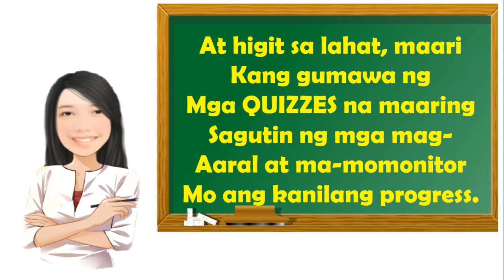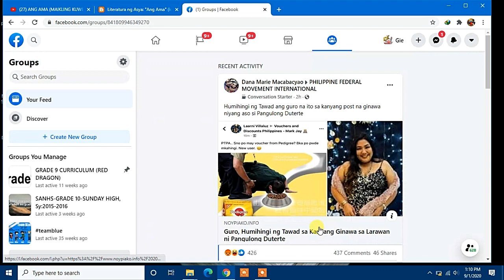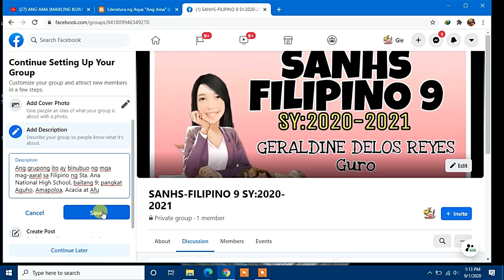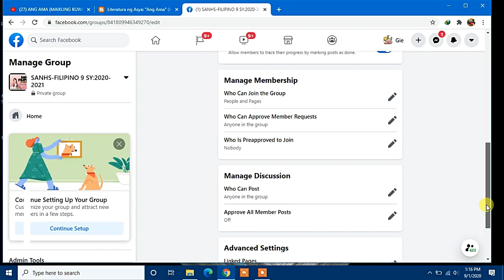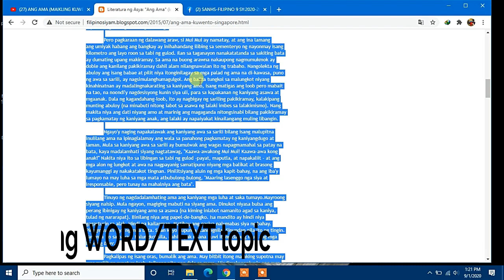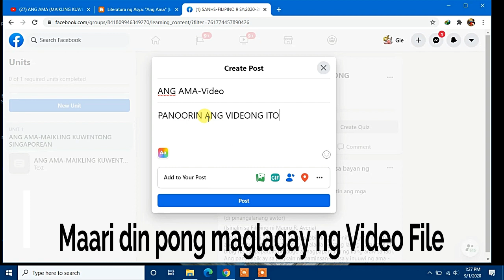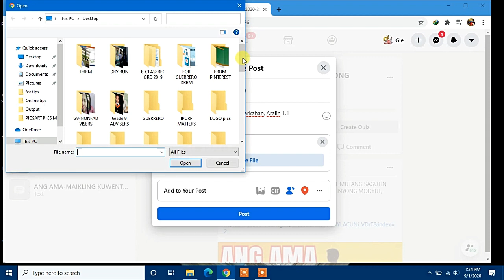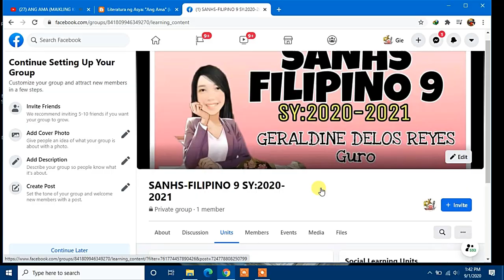PAANO GUMAWA NG VIRTUAL CLASSROOM GAMIT ANG FACEBOOK |Tips and tutorials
Ang videong ito ay isang quick tutorial kung paano magamit ang FB SOCIAL LEARNING group bilang virtual classroom lalo na sa panahon ngayon na inilunsad ng DepEd ang Distance Learning. Malaki po ang pakinabang ng FB dahil madali itong ma-access ng mga bata, katulad ng google classroom ito'y isang magandang platform na gamitin ng mga guro para patuloy na magkaroon ng koneksyon sa mga mag-aaral kahit sa panahon ng pandemya.